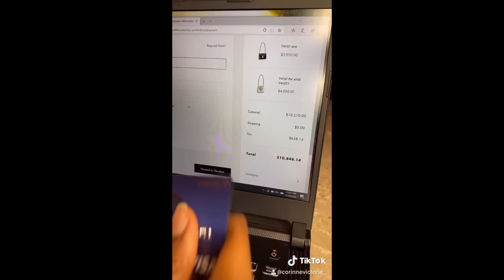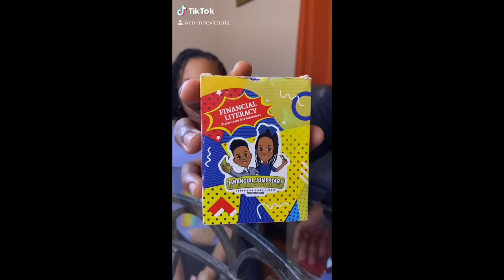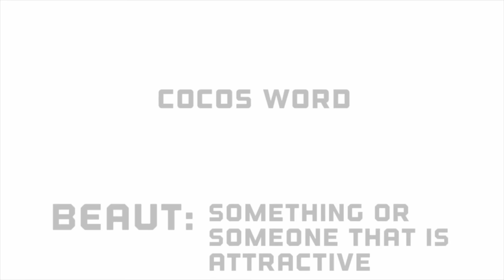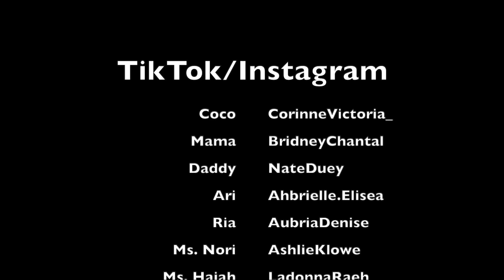Coco Just Being Coco Recap/Best Videos